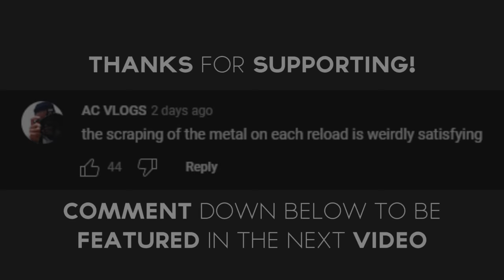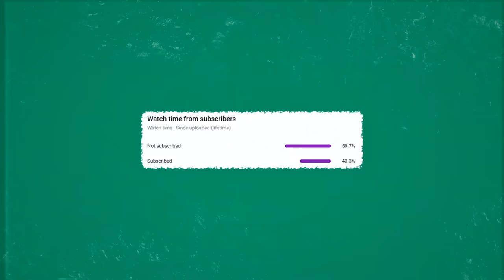0.01% Night Market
0.01% Night Market